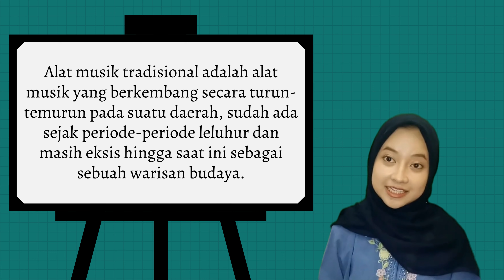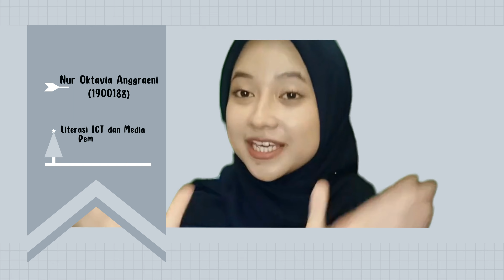KERAGAMAN ALAT MUSIK TRADISIONAL DI INDONESIA - KELAS 4 TEMA 1 SUBTEMA 1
Assalamu'alaikum anak-anak.
Pada kesempatan kali ini kita akan belajar mengenai keragaman alat musik tradisional di Indonesia.
Nah anak-anak sudah tahu belum ya apa saja alat musik tradisional di Indonesia dan bagaimana bunyi yang dihasilkannya?
Penasaran? Yuk simak video berikut yang akan menjelaskan beberapa macam alat musik tradisional di Indonesia.

Terima Kasih

Nama: Nur Oktavia Anggraeni
NIM: 1900188
Literasi ICT dan Media Pembelajaran
Dosen Pengampu: M. Ridwan Sutisna, S.Pd., M.Pd.
Pendidikan Guru Sekolah Dasar
Universitas Pendidikan Indonesia Kampus Cibiru